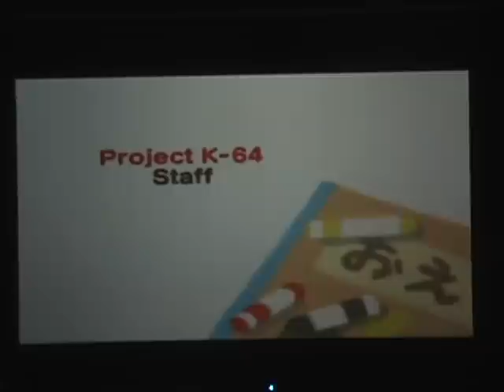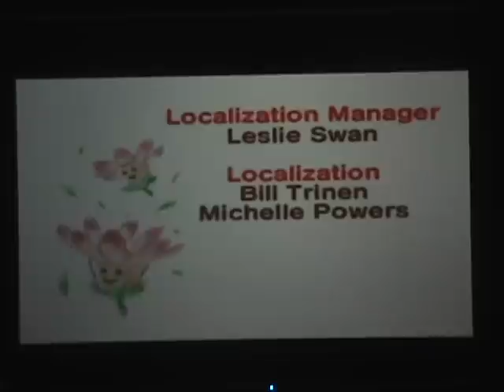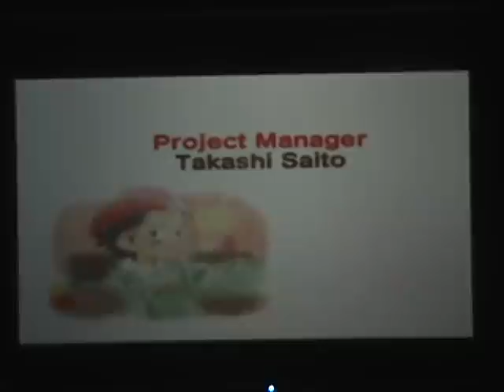Kirby 64 Ending and Credits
The real ending and credits for Kirby 64